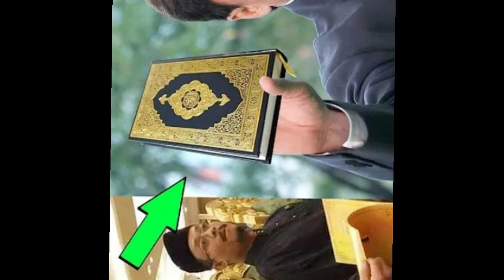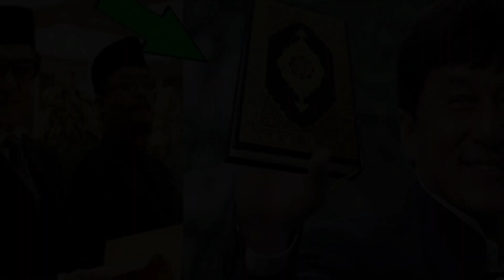jackie chan donate 350 Million Dollar Maulana tariq jameel